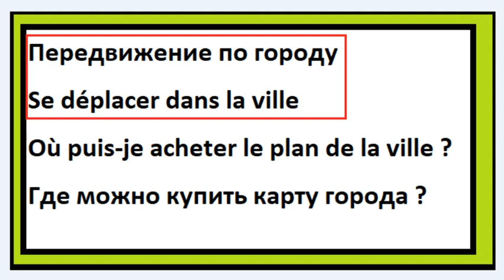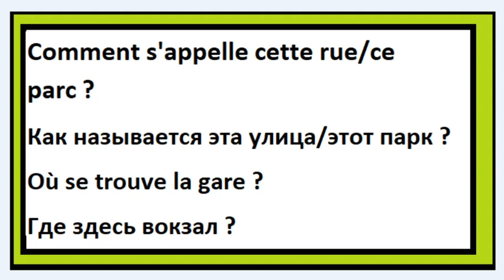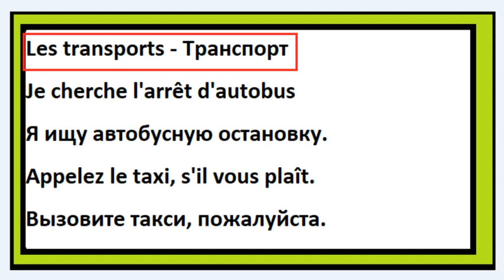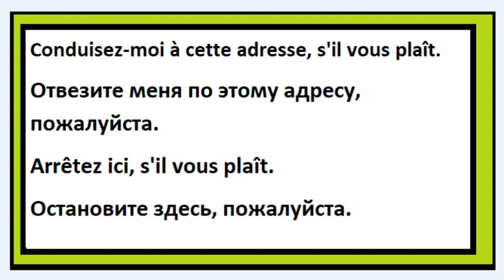Передвижение по городу - Транспорт - Фразы для туристов по-французски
Если вы хотите практиковать французский:
Мои группы телеграм: